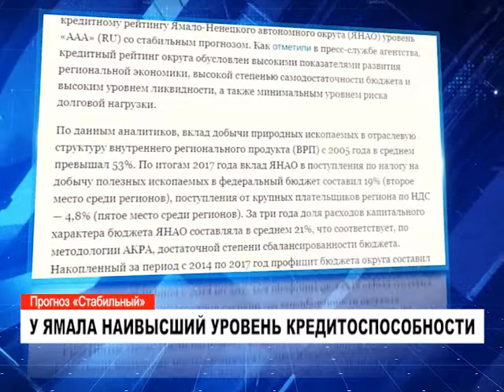У Ямала наивысший уровень кредитоспособности